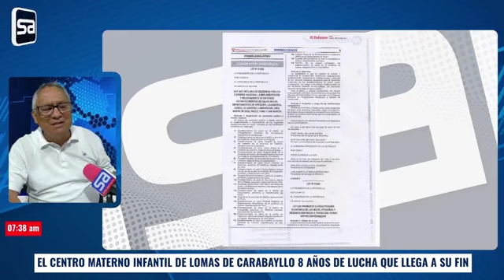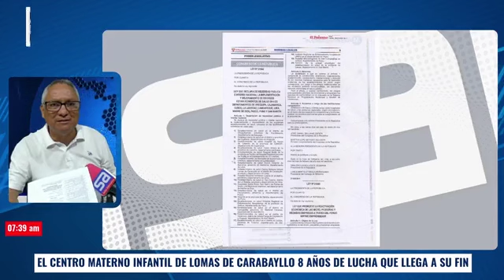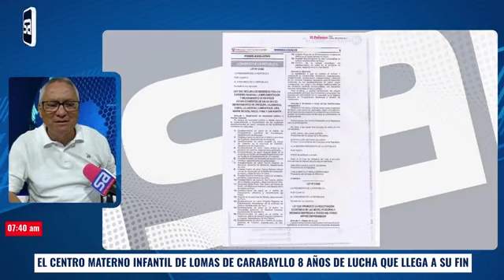El centro materno infantil de Lomas de Carabayllo 8 años de lucha que llega a su fin.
El pasado viernes 9 de febrero, en el cuadernillo de normas legales, se públicó la ley Nº 31682 que declara de necesidad pública e interés nacional la implementación y mejoramiento de diversos establecimientos de salud a nivel nacional.
En la relación  de 20 establecimientos de salud, se ubica en puesto Nº 8 el centro materno infantil Lomas de Carabayllo.
Desde el inicio de la propuesta en setiembre del 2015, han pasado cerca de 8 años, donde la tenacidad y perseverancia de los dirigentes vecinales, no bajo la guardia y hoy ven que cada día están más cerca de lograr el inicio de las obras.